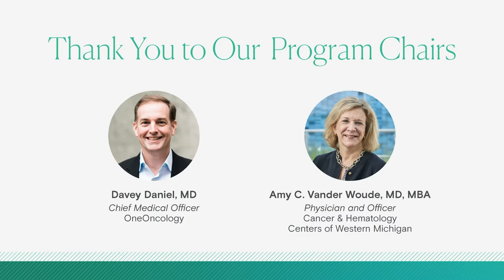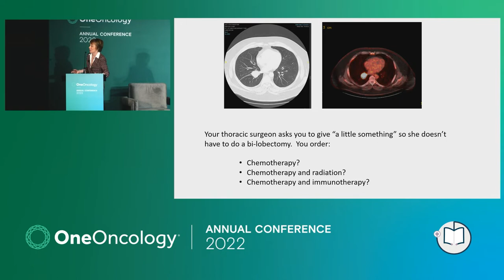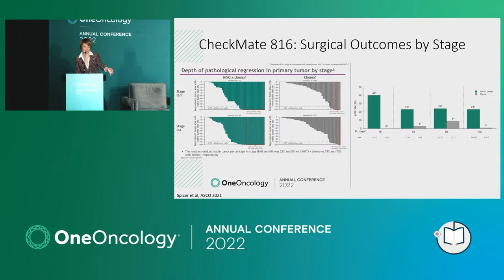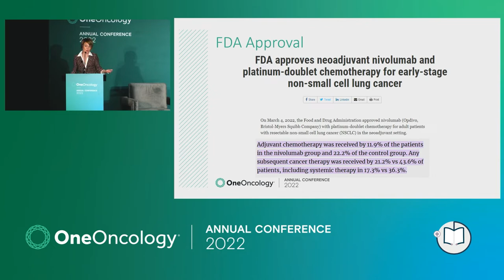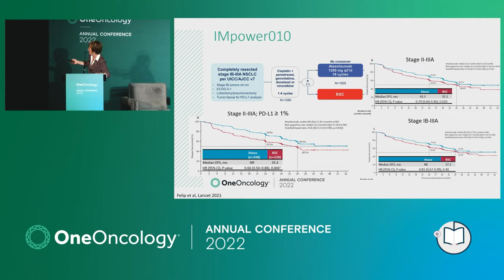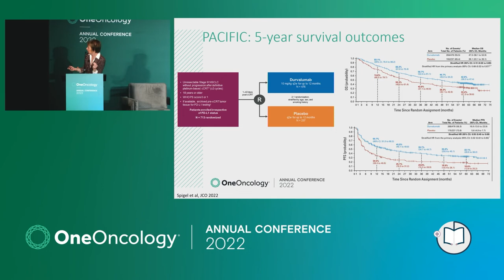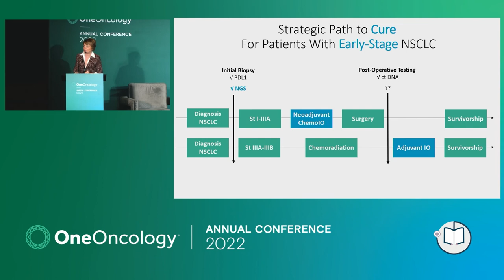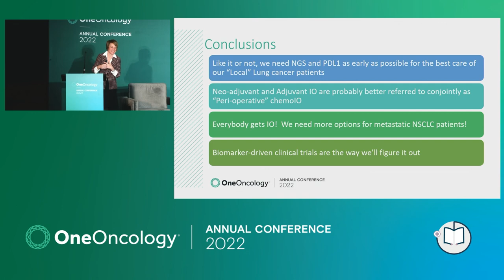Local Lung Cancer | 2022 OneOncology Conference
In this session, Dr Melissa Johnson from Tennessee Oncology provides lung cancer updates for patients with localized disease.